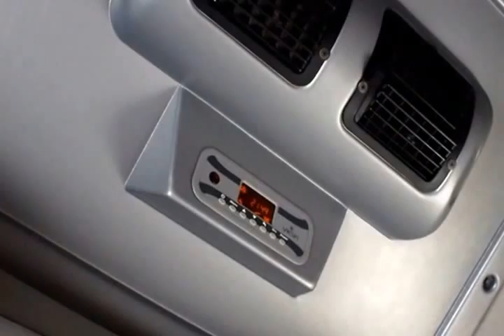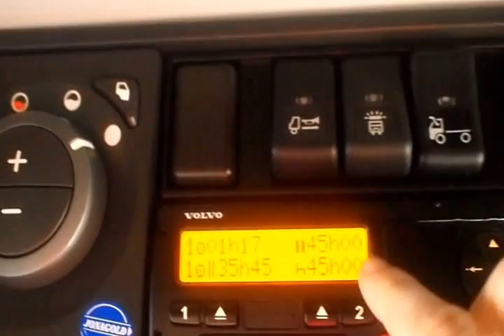TruckingDiaries ~ Two Weeks In February. Pt 3-Meat, Mountains, Fruits & Trucks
This my friends is part three. I'm trying to make them watchable on their own hence the naming of them. I do hope you enjoy.